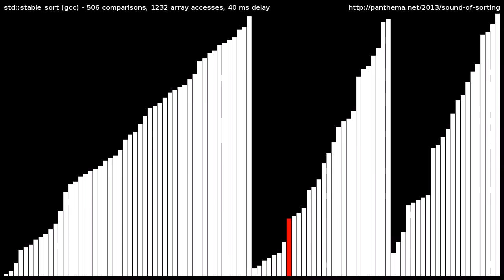Adaptive Merge Sort (std::stable_sort)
Visualization and "audibilization" of the gcc libstdc++'s Adaptive Mergesort (std::stable_sort).
Sorts a random shuffle of the integers [1,100] using the adaptive mergesort variant in gcc-4.5's STL implementation. The actual STL implementation is used, which is probably the most used stable sorting implementation in the world. Comparisons between items yields sounds and array access is intercepted by a custom iterator implementation.